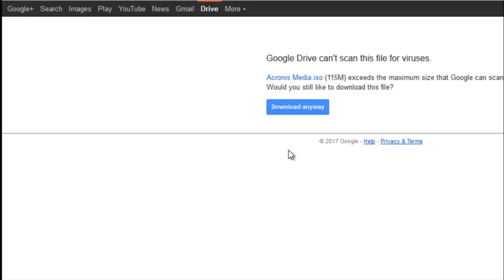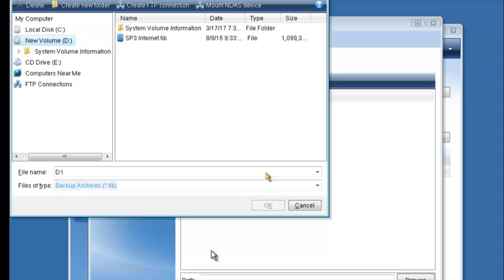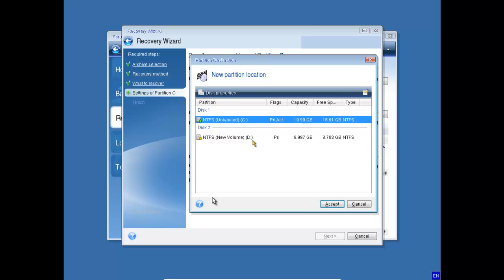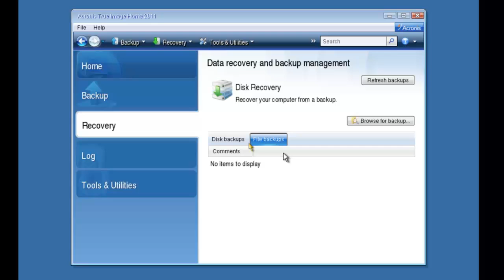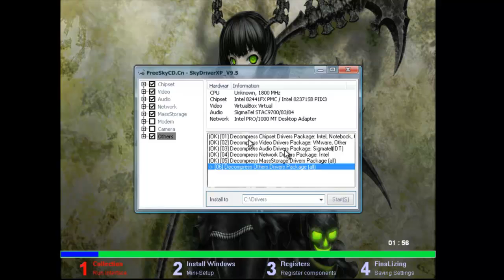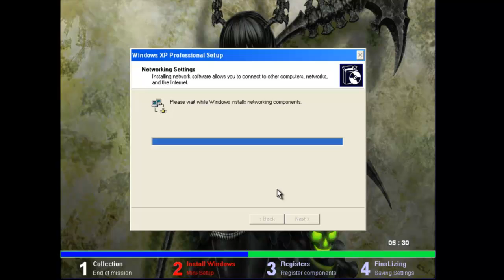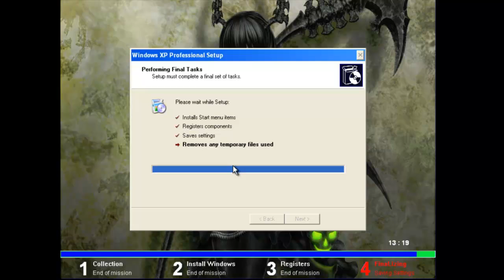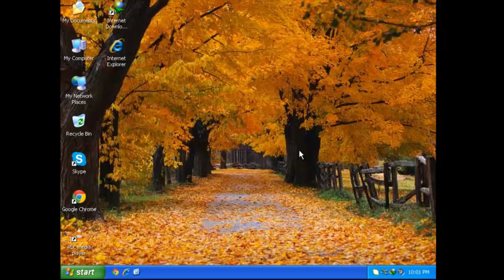How to install Universal Gost in Urdu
Pasword: 7171